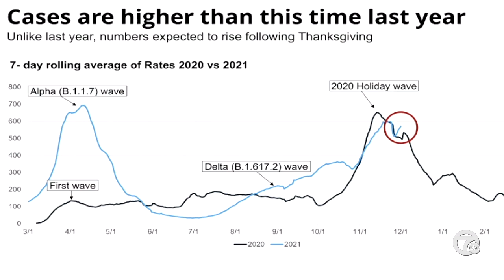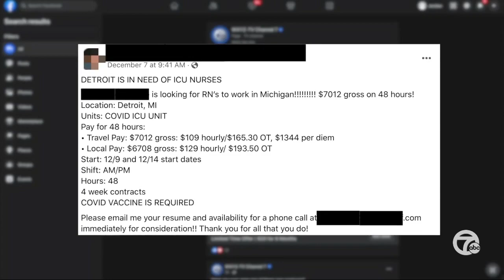Hospitals face shortage of nurses as pandemic pushes staffing levels to the limit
In Michigan, we are seeing COVID-19 cases surge. Hospitals are full and the first omicron variant was reported.